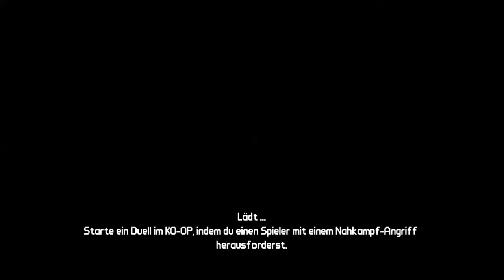Borderlands [PC] #003 [Deutsch] - Boss fight ★ Let's Play Together (Online)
Weiter geht es zusammen mit Anokres in Borderlands auf dem PC in unserem Let's Play together! Unser erster Boss fight gegen "Nine- Toes" steht bevor. Viel Spaß mit Borderlands!

hier findet Ihr weitere Videos, Screenshots, Infos & mehr. Viel Spaß!

Vielen Dank

euer Generation6amer